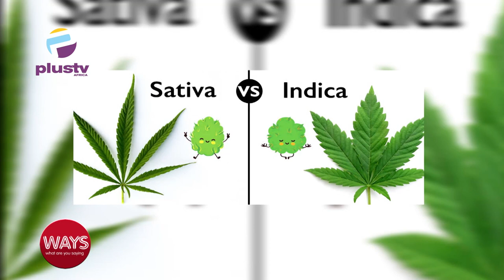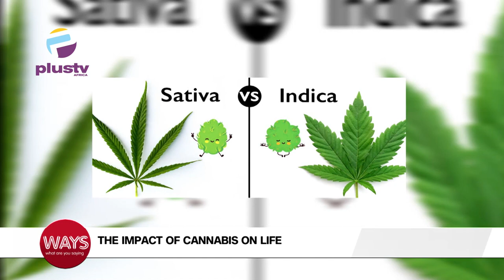The Impact Of Cannabis On Life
Dr Banji Awosike, Nephrologist, Wellness Coach Joined Us To Discuss